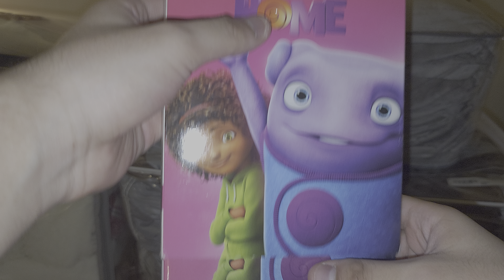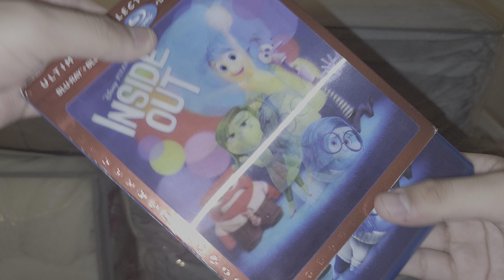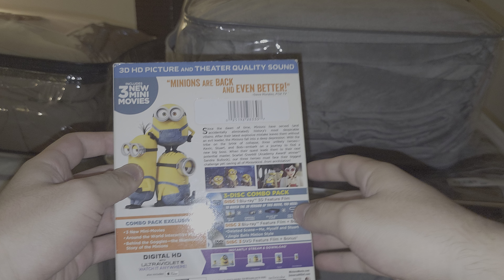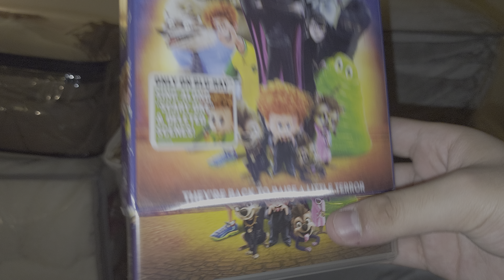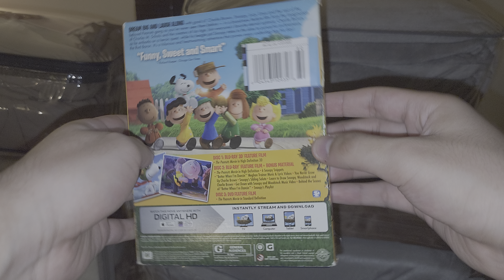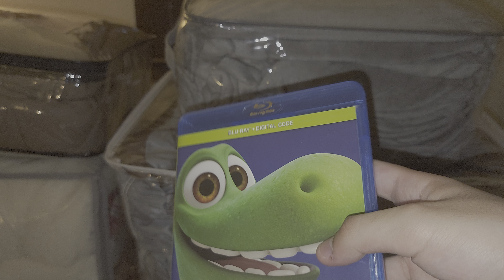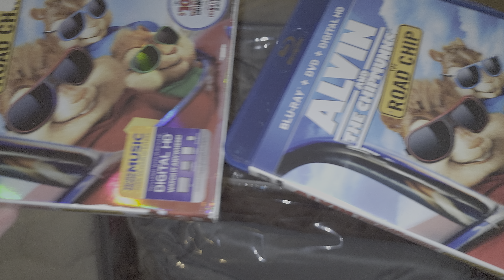My 2015 Movie Collection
Requested by @danicolee4180

This video is presented in the High Dynamic Range color scheme. The picture presented will look darker than usual if you're watching on a standard non-HDR screen and has been tonemapped to the best possible settings recommended.

Uploaded by my main account, JH Movie Collection.